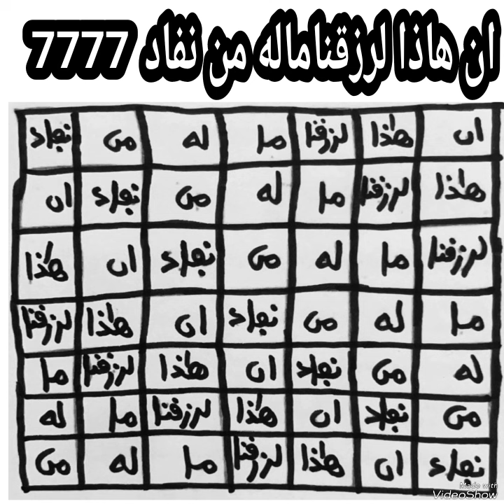POUR SORTIR DE LA MISÈRE IMMÉDIATEMENT